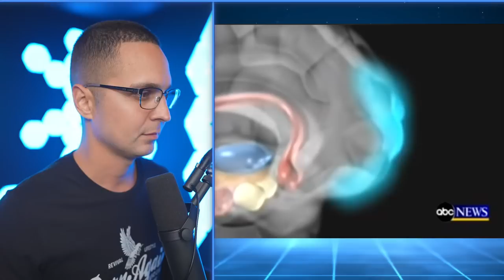Praying in TONGUES & the Holy Spirit. How to become spiritually stronger!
In this livestream, we will be tackling the topic of speaking in tongues and The Holy Spirit. With all the confusion surrounding speaking in tongues, it is essential we get this right! Not only will we be giving a biblical perspective on tongues, but we will also be praying for those who want to receive the baptism of the Holy Spirit and discuss what scripture has to say about this. Don't miss this!

165 N. Maple Ave